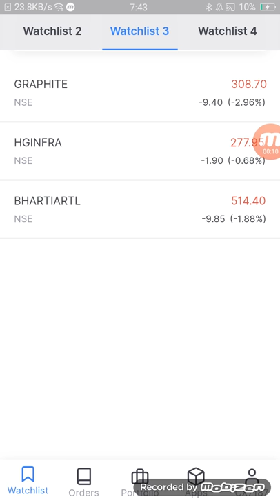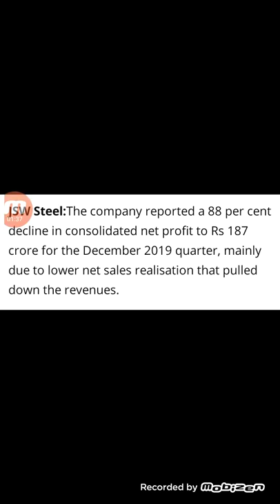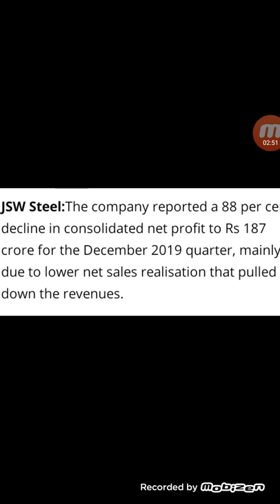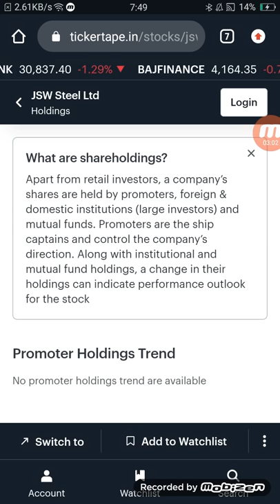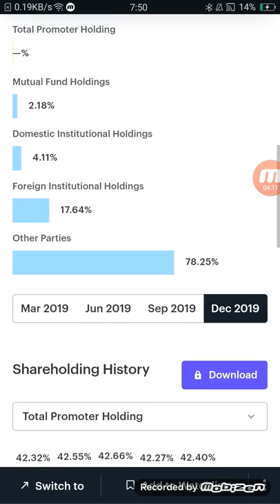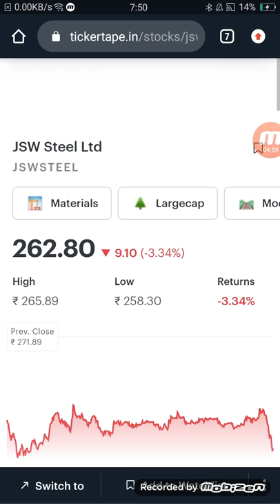बारिश की तरह ये शेयर में गिरावट होगा अगर आपने खरीदा है तो बेच कर निकल जाइए